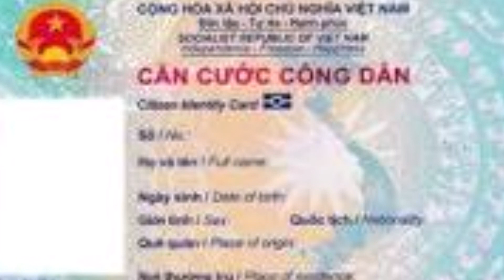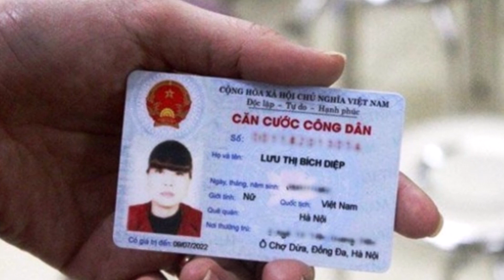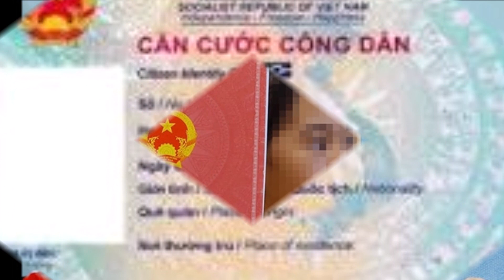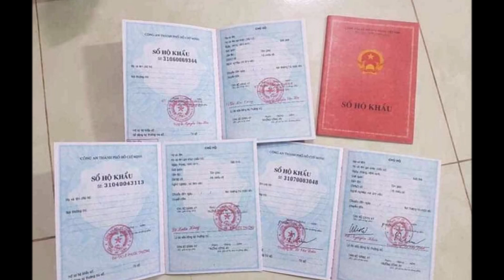Chỉ đạo của Chính phủ liên quan đến CCCD, bỏ sổ hộ khẩu, KT3